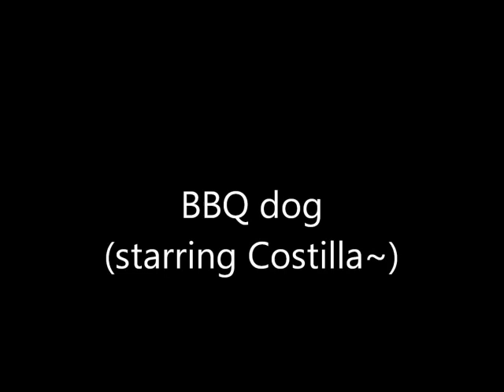BBQ dog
Well she's my dog Costilla just cleaning the grill after lunch (and the grill was still hot (well not so hot xD)) xDD don't worry we cleaned the grill after that
Song by: MapleLeafHashima